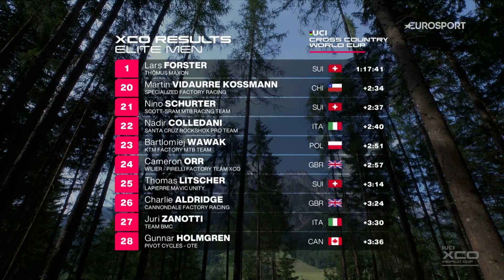Lars Forster Takes Mountain Bike Victory In Leogang! | Eurosport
It was another exciting day at the UCI Mountain Bike World Series Cross-country Olympic World Cup event in Leogang, where Lars Forster took his first elite XCO win since 2019. He caught up with the leading pair in the final lap, and extended his lead over the final ascent to take the victory.